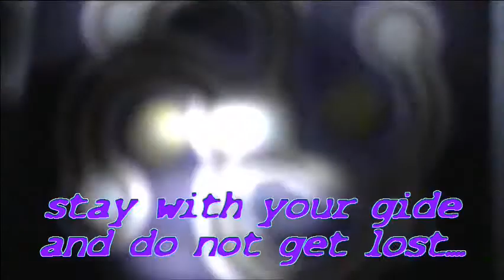a journey in to the wormhole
come with us on a journey in to the wormhole that will take you to the artistic
world of oilpaintings from artist Carmen Arana, and lightart from artist tjikkel2911
(bert)